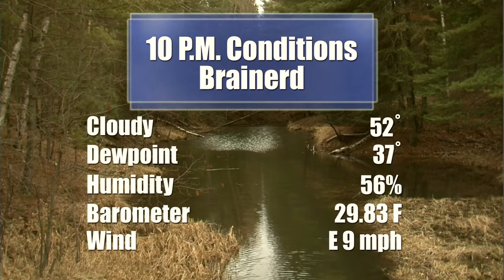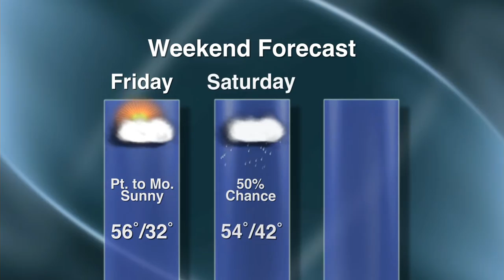Weather with Stacy Christenson - Lakeland News at Ten - April 2, 2012.m4v